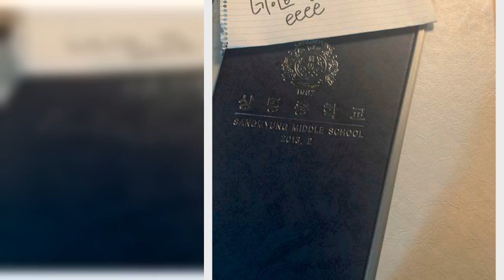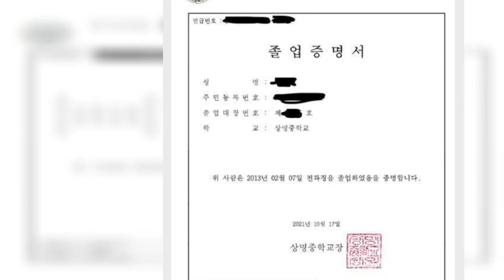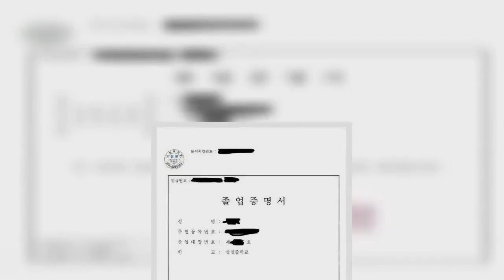'믹스앤매치' 정진형, 욕설→구타 '학폭' 논란…죽고 싶었다